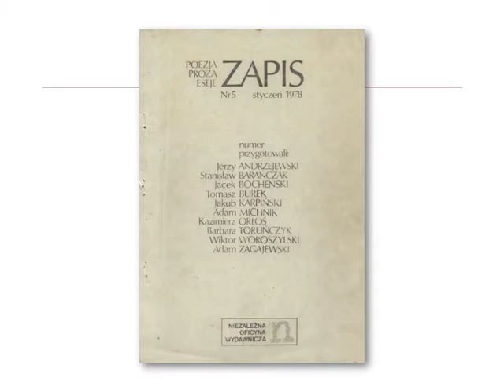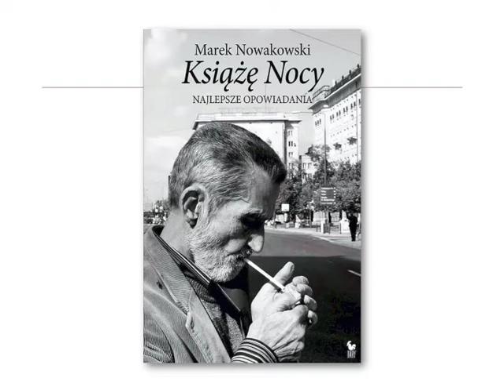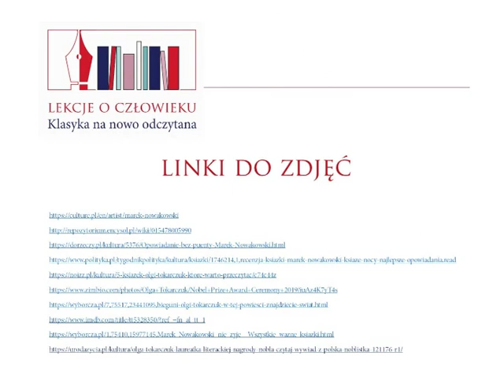Marek Nowakowski, "Paw", Olga Tokarczuk, "Profesor Andrews w Warszawie" – okoliczności powstania